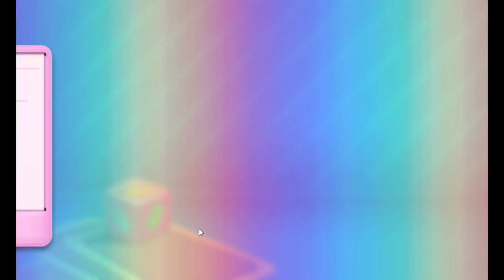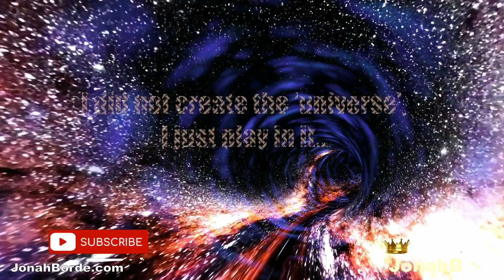Candy Crush Soda Saga Level 7223 To 7225